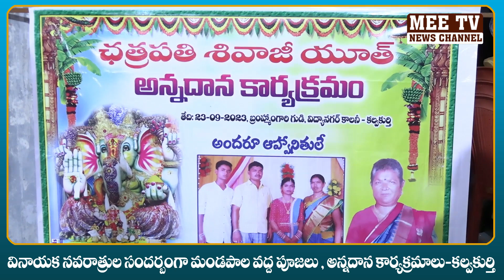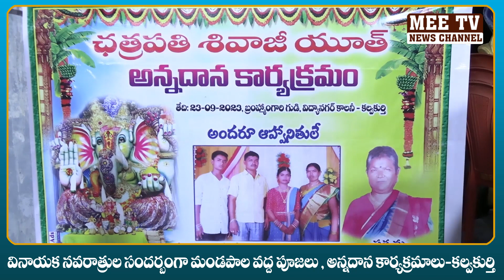కల్వకుర్తి లోని వినాయక మండపాలలో పూజలు, అన్నదాన కార్యక్రమం.I @MeeTvNews-ib3ev I